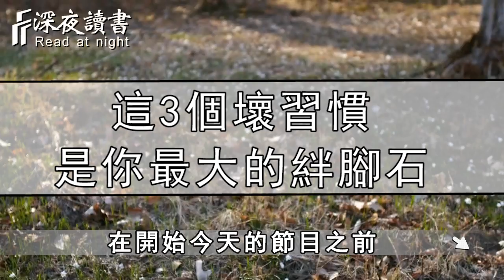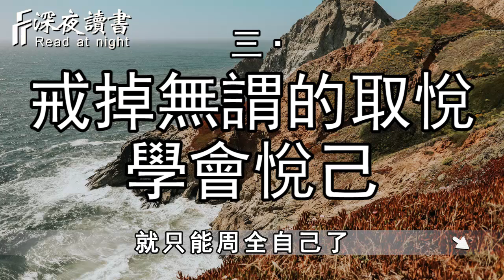往後餘生，一定要戒掉這3個壞習慣！他會是你道路上最大的絆腳石【深夜讀書】